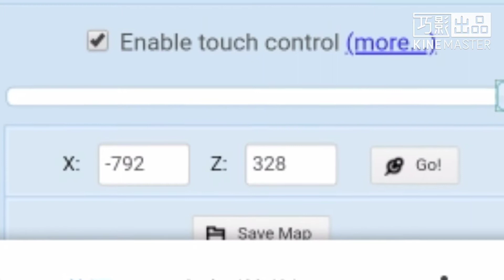《我的世界》消失的原味生存 Ep18 史莱姆农场复活！制作更高效率的牛农场！--全字幕